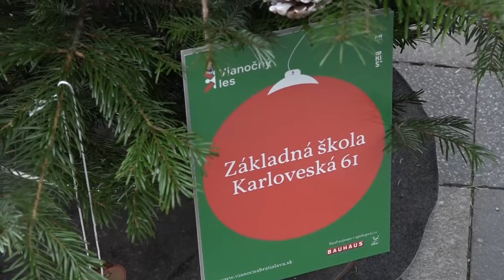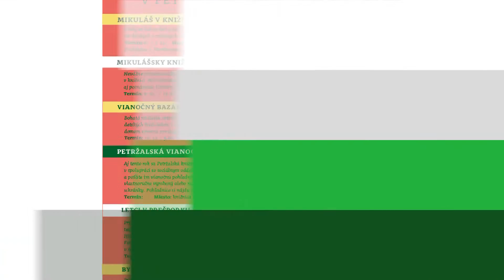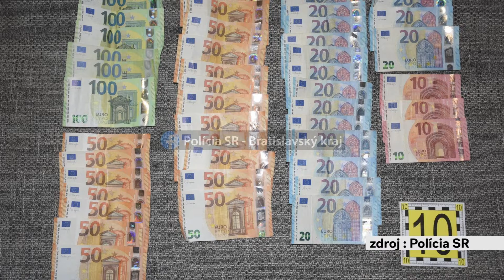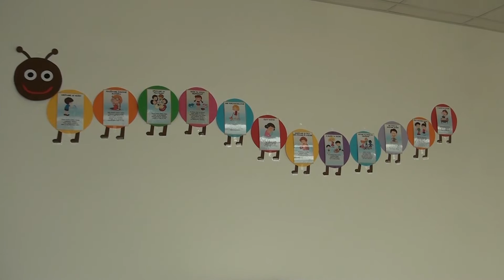Petržalských 13 7. 12. 2022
Príchod Mikuláša do Petržalky a Vianočná pošta.